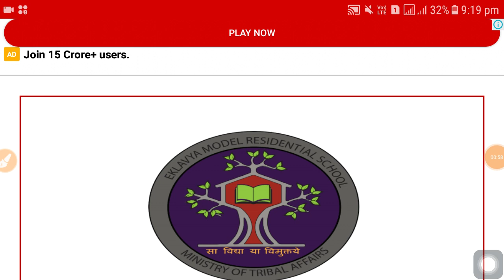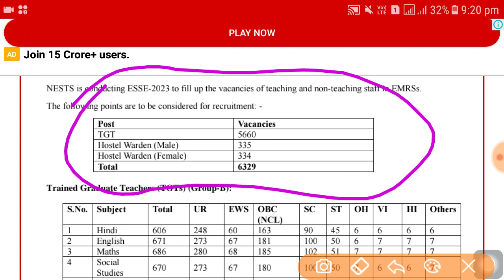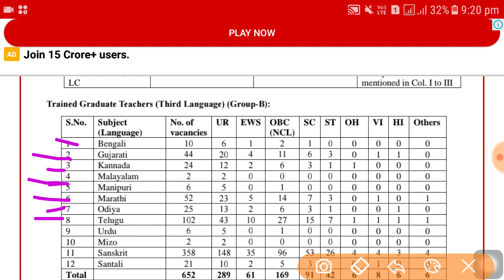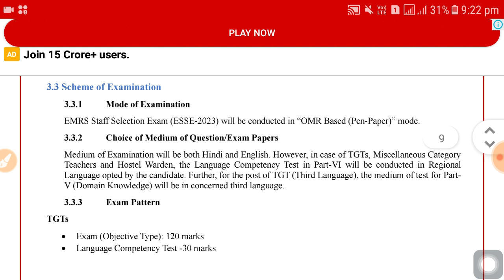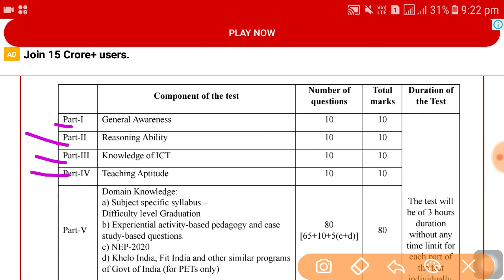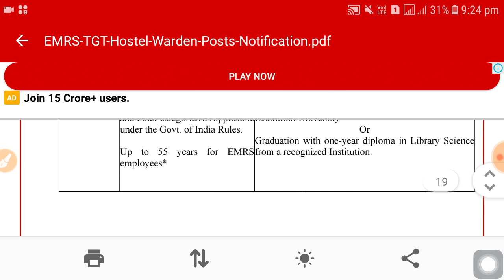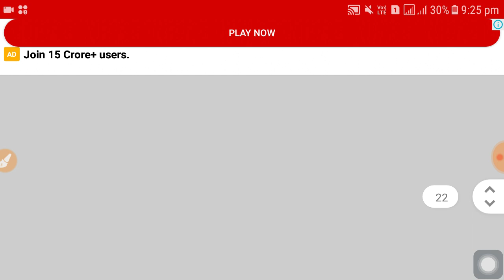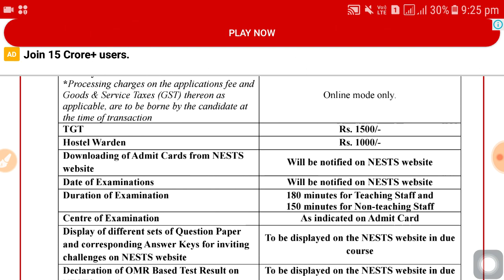EMRS Recruitment 2023 | TGT, Hostel Warden recruitment 2023 | latest govt job vacancy